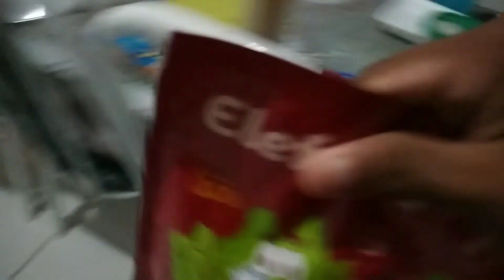"FIZ MACARRÃO OLHA A REAÇÃO DELES" !😂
O amor é paciente, o amor é bondoso. Não inveja, não se vangloria, não se orgulha. Não maltrata, não procura seus interesses, não se ira facilmente, não guarda rancor. O amor não se alegra com a injustiça, mas se alegra com a verdade. Tudo sofre, tudo crê, tudo espera, tudo suporta.
1 Coríntios 13:4-7